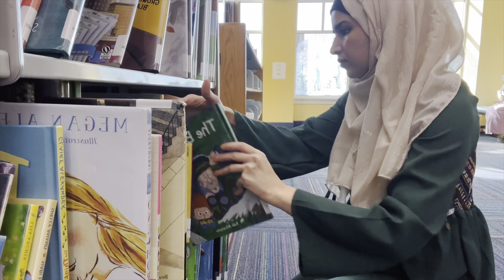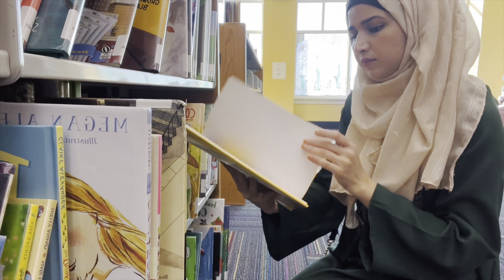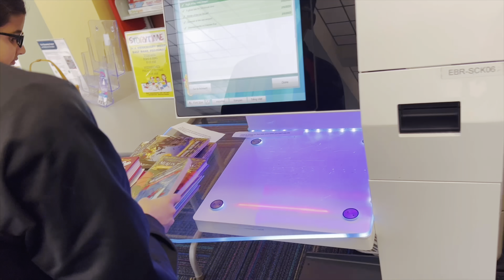Mere husband bachon k sath kese time spend krte hain / Sunday vlog / bachon ki problems